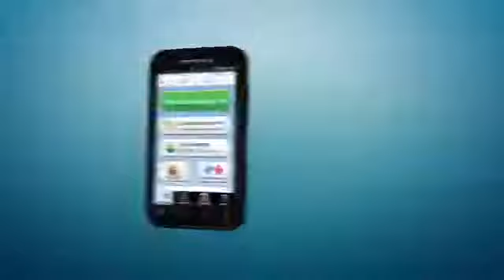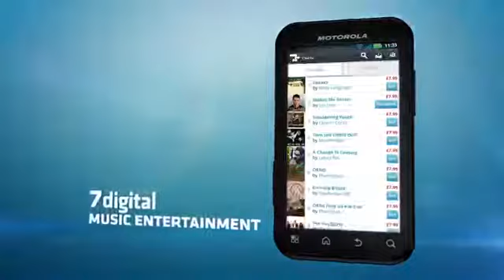Motorola Defy™+ Product Promo 10